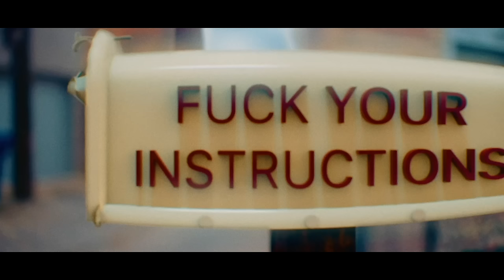Alex Wiley, Mick Jenkins - F.Y.I. (Official Video)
Directed by Stripmall

Music video by Alex Wiley performing F.Y.I. (Official Video). 2019 Alex Wiley / EMPIRE